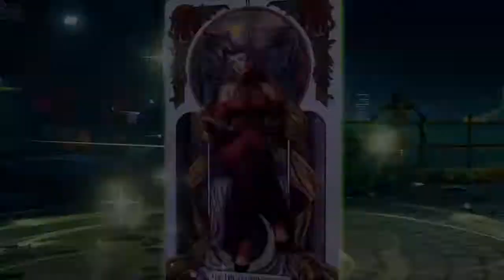Rose Swimsuit Outfit Casual Match PS4 SFVCES5 eXtremely Long Matchmaking Waits PS4 SFVCES5